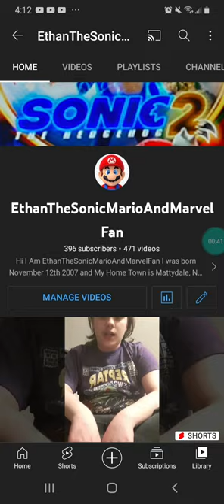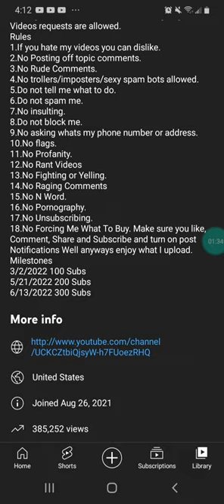Message 70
I have two good news is the first good news I only have four more subscribers left until I reach 400 subscribers so make sure to help me reach 400 subscribers by tonight hopefully and second good news is my Despicable Me DVD opening reached 100 views in 2 hours hopefully that video will reach 1000 views by tonight.